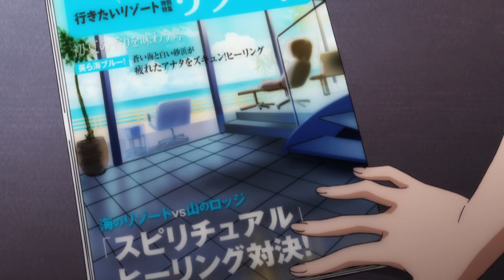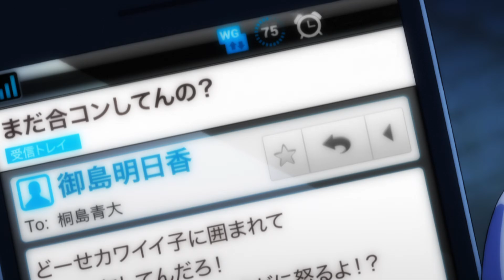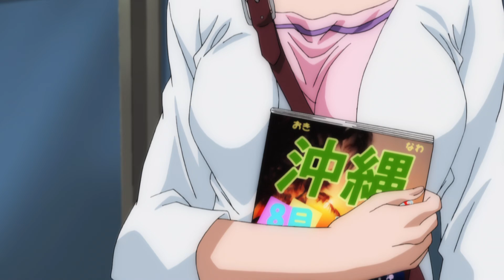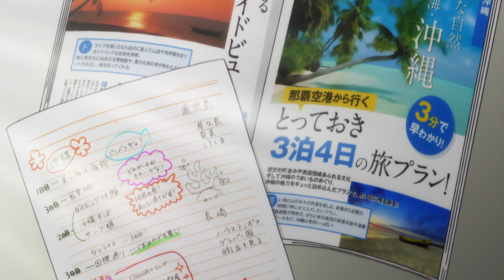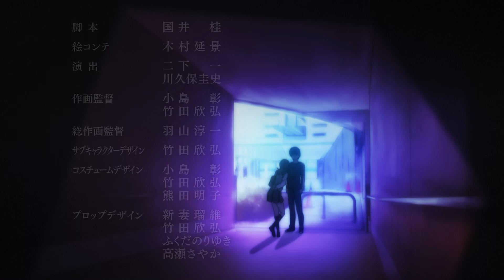A Town Where You Live (Kimi no Iru Machi) - Full Episode 08